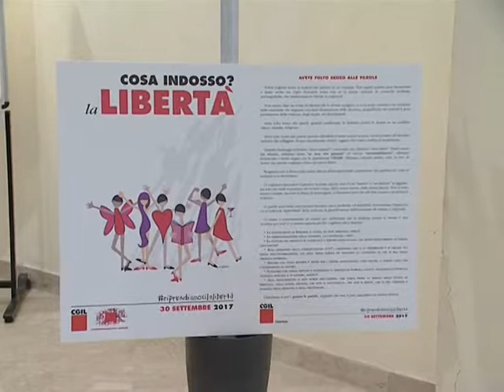SPI CGIL PER IL LAVORO E I GIOVANI